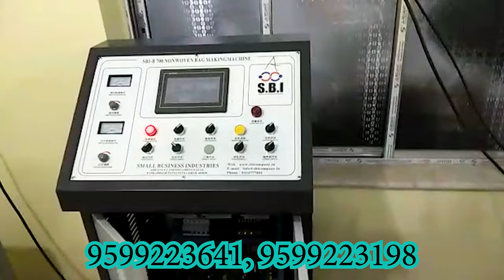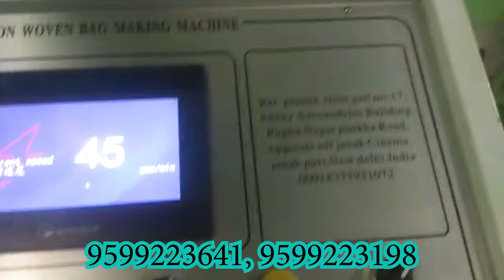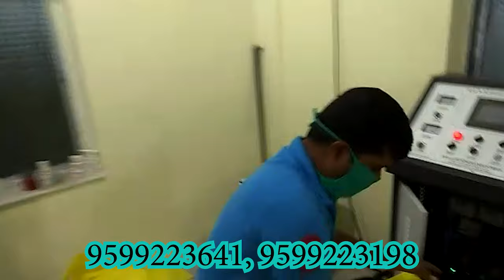हर महीने कमाओ लाखो ये बिज़नेस लगाकर, Business Ideas 2024, New Business Ideas 2024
non woven carry bag,
D cut and W cut non woven bags manufacturer,
Best prices non woven bags,
non woven carry bag wholesale market in delhi,
non woven carry bag wholesale market in kolkata,
non woven carry bag printing machine,
non woven carry bag manufacturers,
non woven carry bag wholesale,
non woven carry bag making machine,
non woven carry bag material,
non woven carry bag design,
non woven carry bag design for garments,
non woven bag manufacturing,
Non woven wholesale,
Non woven manufacturers,
Nonwoven carry bag factory,
Carry bag at cheapest prices,
Sasta non woven bag,
Sasta carry bag,
Sasta polythene carry bag,
Plastic polythene no use,
Plastic bag,
Carry bag wholesale market delhi,
Non woven carry bag Kolktata delivery,
Nonwoven carry bag Kashmir delivery,
How to buy carry bag in Kashmir,
Where to buy carry bag in Himachal,
Kapde ka thela,
fabric bag, carry bag for shop,
carry bag for showroom,
best quality carry bag,
Non woven carry bag business,
Non woven Ka business kaise kare,
Carry bag kaha se khareede,
Carry vag factory,
Saree ke liye carry bag,
Cake boxes ,
Mithai ke liye carry bag,
non woven bag printing machine businesses
how to start non woven bag printing machin
jhola printing kaise kare
नॉन वोवन बैग बनाने की जानकारी
झोला प्रिंटिंग मशीन
कार्ड की प्रिंटिंग कैसे होती है
small business solution
old mini offset printing machine
how to Start bag printing business
jhola ka businesses kaise kare
multicolur bag printing machine
carry bag kaise banate hai
carry bag non woven businesses
laghu udyog business
low investment high profit businesses
small business ideas
non woven bag business kaise shuru kare
Non Woven manufacturers in delhi,
Non Woven wholesale market,
Non woven bag making machine,
Non woven cheapest prices,
Non woven bag market,
Non woven bag printing,
Non woven bag supply,
Carry bag manufacture india,
Non woven thaile,
Cheapest non woven fabric,
Non woven business delhi,
Non woven factories in delhi,
Non woven factory in bawana,
Non woven factory in nangloi,
Non woven manufacturers in bawana,
Carry bag manufacture in delhi,
Delhi carry bag market,
Carry bag factory in Delhi,
Non woven bag printing factory,
Non woven carry bag at reasonable prices,
Non Woven Bag,
bags suppliers & exporters in India,
Non woven manufacturer delhi ncr,
Non woven wholesale rates,
Non woven wholesale delhi,
Non woven bag business,

high profit business ideas, how to new business ideas, how to start business 2023
business ideas 2023, New business ideas 2023, business ideas 2023, business ideas 2023 india, business ideas 2023 india, latest business, latest business 2023, latest business ideas 2023 in india